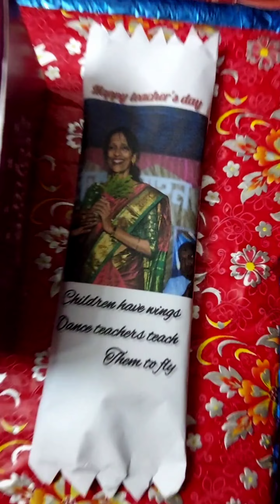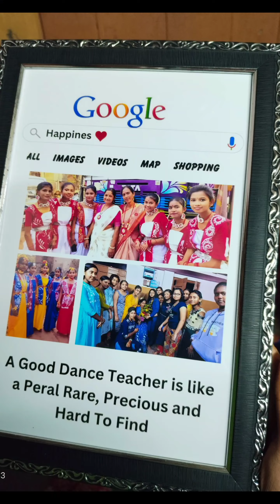Teachers day celebrations 2024 //danceclass//😊//khol de par//hindisong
Teachers day celebration in our dance class😊😊😊.

In India, the Teacher's Day is celebrated on 5th September and this tradition started from 1962. This is the when Dr. Sarvepalli Radhakrishnan was born. He was a philosopher, scholar, teacher, and politician and his dedicated work towards education made his birthday an important day in the history of India...